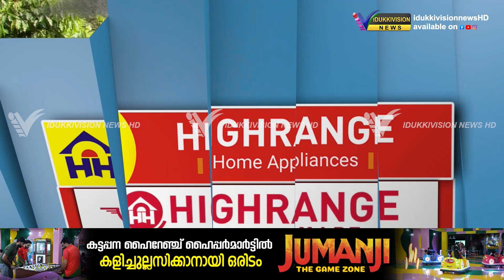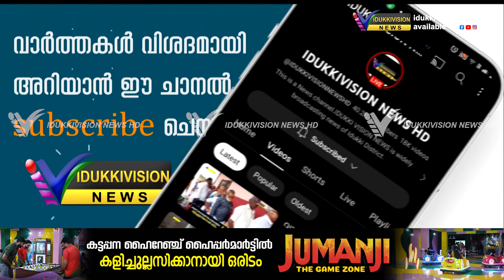കാടിറങ്ങി കൂട്ടത്തോടെ വന്യമൃഗങ്ങള്‍ എത്തുന്നതോട ജീവൻ പ്രതിന്ധിയിലാണ്